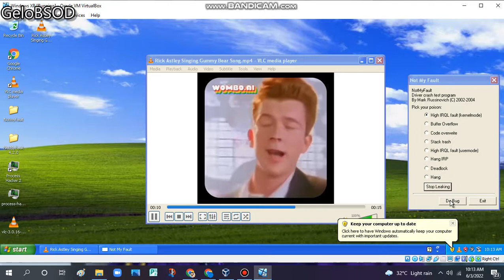Rick Astley Singing Gummy Bear Song has BSOD VM (Windows XP)